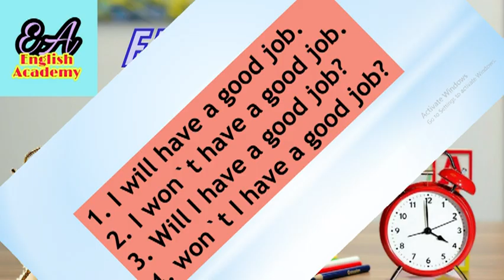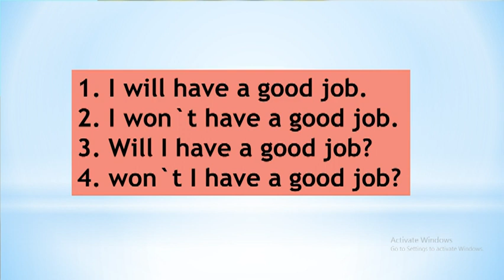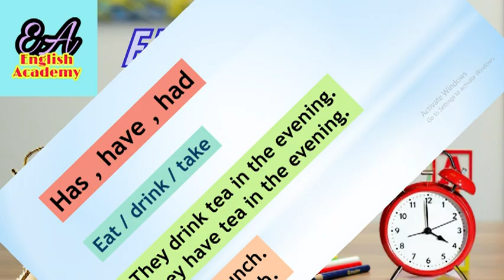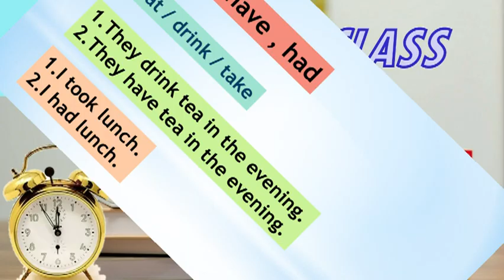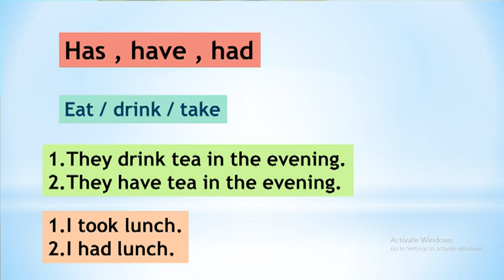English Grammar [lesson 13]